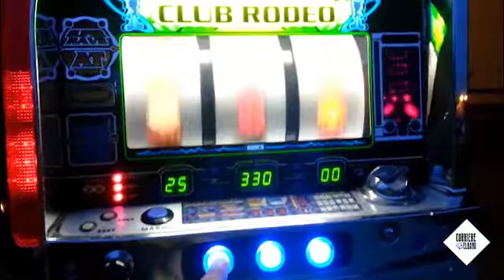Un progetto per prevenire il gioco d'azzardo all'Elba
Il dottor Giancarlo Gasparini e il direttore di zona distretto Elba, Gianni Donigaglia, parlano del lavoro del Sert di Portoferraio contro la ludopatia.